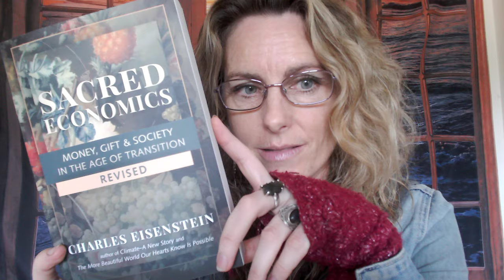Is this the ultimate rebellious action we can take in the face of horrific circumstances?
"More than a year since this nightmare, still resisting from showing weakness. Joy is our fight language, they can’t beat our smile….never….ever…"